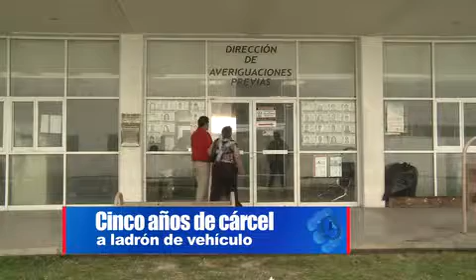Cinco años de cárcel a ladrón de vehículo.